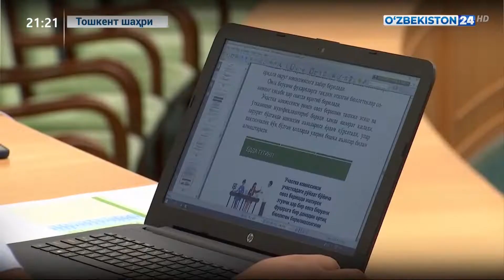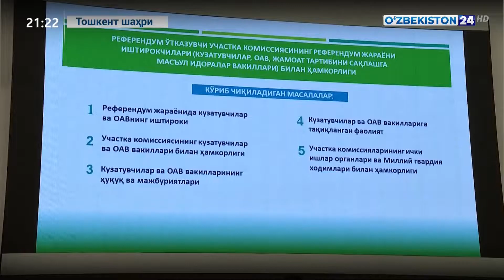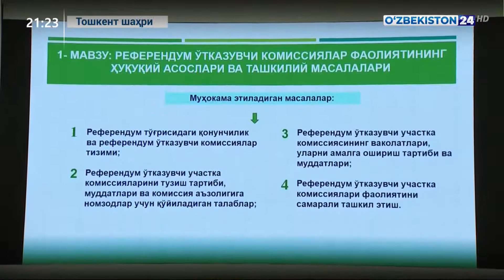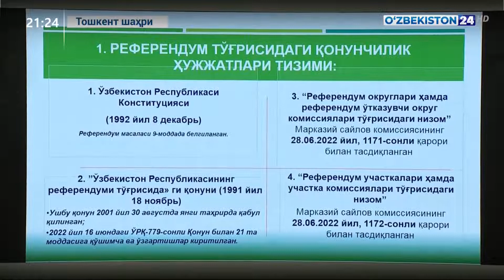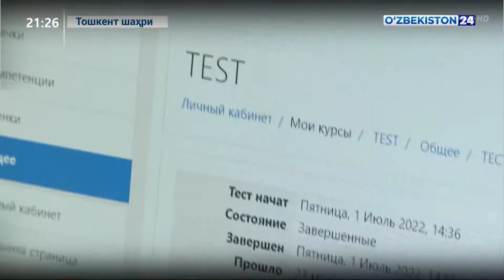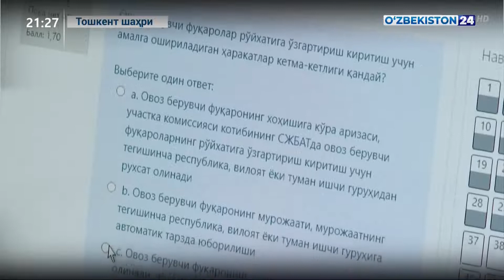Марказий сайлов комиссияси томонидан ўқув-семинарлари ташкил этилди